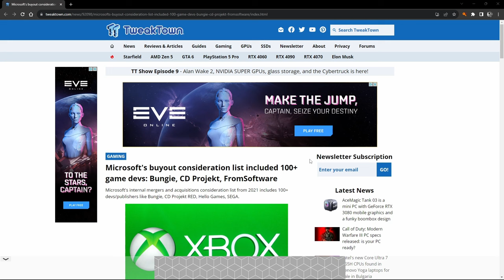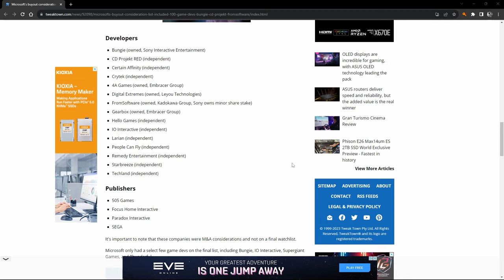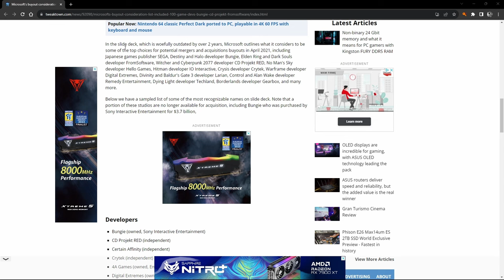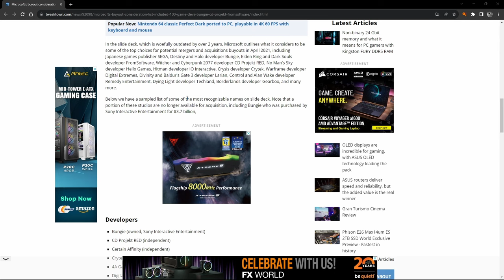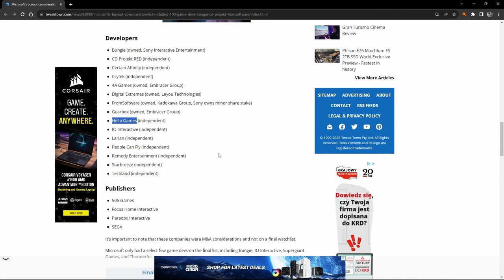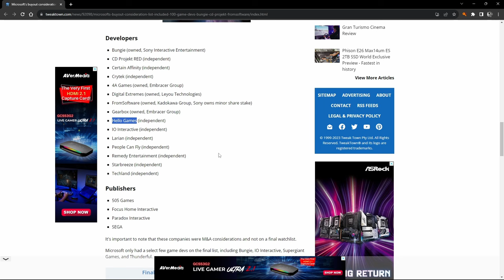NMS | Czy Microsoft pożre Hello Games? | +Personalizacja Autofagów